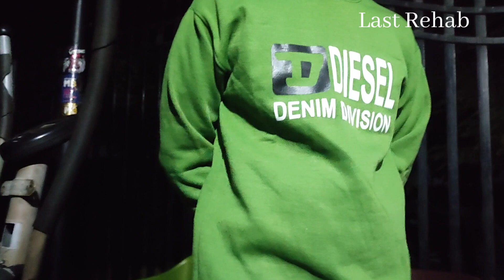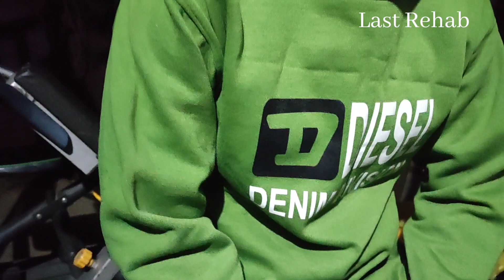| 76691 76691 | Last Rehab Dehradun| नशामुक्ति केंद्र | Nashamukti Kendra| De Addiction Center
Last Rehab
Near Power House, Ganeshpur, Uttarakhand 248007 India
Pickup Available | पिकअप उपलब्ध है।
4 months programme | 4 महीने का कार्यक्रम

Last Rehab Dehradun | नशामुक्ति केंद्र | Nashamukti Kendra | De Addiction Center |
Recovery program is for alcoholic and addicts ,Suffering from compulsive using of Alcohol,Marijuana,Brown Sugar, Drug injection or any type of mood,mind alternative substance. making their live unmanageable.
We practice Alcoholic Anonymous and Narcotics Anonymous Program with Regress Honesty.

Addiction is a Disease.
Last Rehab New Age Name of De Addiction.

लास्ट रिहैब शराबी और नशे के उपचार वसूली कार्यक्रम प्रदान करते हैं।जो शराब, मरिज़ोआना, ब्राउन शुगर, ड्रग इंजेक्शन या किसी भी प्रकार के मनोदशा, मन वैकल्पिक पदार्थ के उपयोग से अनिवार्य रूप से पीड़ित हैं।

लास्ट रिहैब में हम अल्कोहलिक एनोनिमस और नार्कोटिक्स एनोनिमस प्रोग्राम का अभ्यास करते हैं
रेजीमेंट की ईमानदारी के साथ।

नशा इक बिमारी है |
लास्ट रिहैब नशा मुक्ति के नए युग का नाम